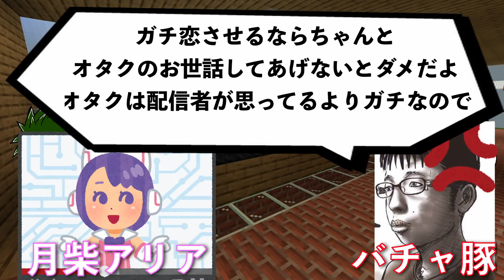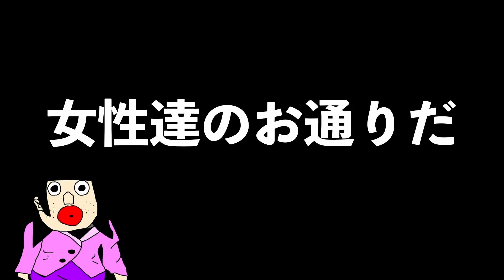バチャ豚さん。推しのVtuberにキレてしまう。